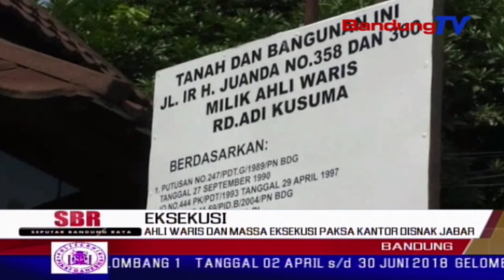Ahli Waris Dan Massa Eksekusi Paksa Kantor Disnak Jabar | SBR | BANDUNGTV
SBR | BANDUNGTV | DINDA RIZKYANA | Dianggap tidak menaati putusan pengadilan yang memenangkan ahli waris, keluarga ahli waris dan massa menduduki kantor dinas peternakan provinsi jawa barat, di jalan dago kota bandung, rabu siang. eksekusi paksa tersebut sempat diwarnai aksi dorong, saat massa memaksa masuk ke dalam area kantor disnak.